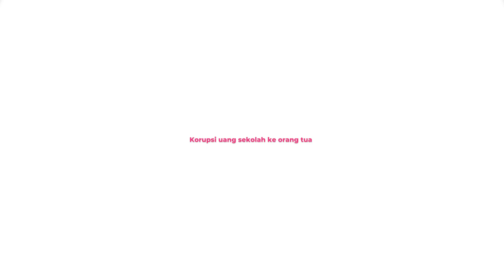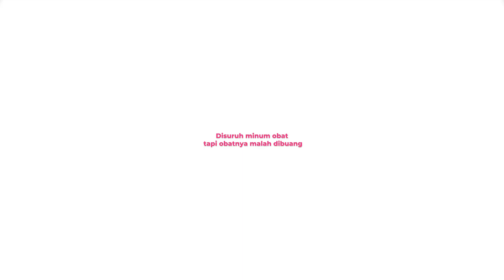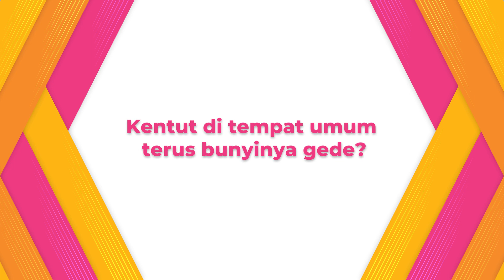Ternyata Ashira Banyak Pernahnya Di Games Ini! | KapanLagiChallenge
KAPANLAGI.COM - Ashira Zamita baru saja merilis single yang berjudul ‘Kecelakaan Hati’. Tim kapanlagi langsung menantangnya bermain ‘Pernah Nggak Pernah’, dari mulai cerita nilep duit sekolah sampai cerita salah masuk mobil orang terbongkar di segmen ini. Penasaran gimana keseruan mereka tonton di KapanLagiChallenge berikut ini.